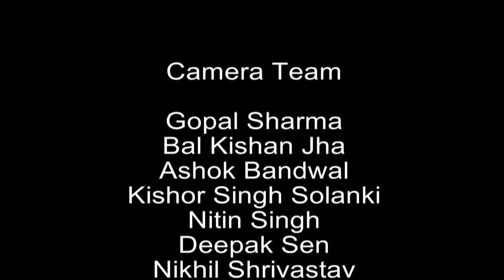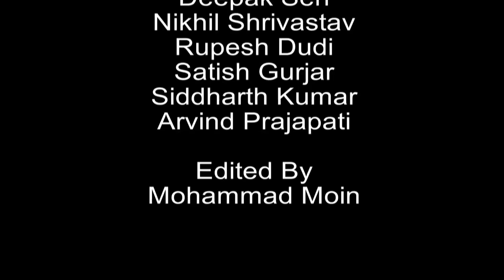Largest Human Chain around Anasagar Lake in Ajmer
On the Occasion of National Voters Day i.e 25 January 2018 an Unprecedented Human Chain was formed around the Historic Anasagar Lake having periphery of around 9 KM. It was a joint effort and team work under the Leadership & Guidance of District Election Officer Mr.Gaurav Goyal. Students of Schools and Colleges, Govt. employees, Social Organizations, different Clubs, Paramilitary forces, etc took Election Oath and join hands together for a Human Chain.  SVEEP in charge Mr.Arun Garg, Addl SVEEP in charge Ms Jyoti Kakwani implemented the tasks with accuracy along with Prashant Kukreti and Team from 94.3 MY FM & Deepak Sharma and Team from Prithviraj Foundation. It's a pleasure to tell that 2 Records have been set first for the Longest Human Chain around a Lake and second most people taking Election Oath around a Lake.